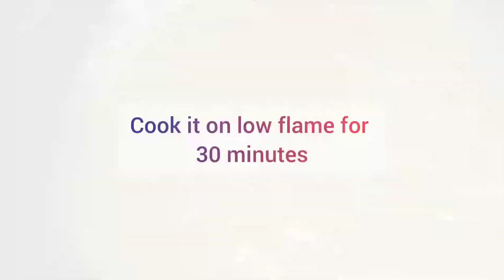Beef macaroni recipe | بیف مکرونی بنانے کا طریقہ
Here you will find a lot of ideas and innovations about almost everything like cooking, stitching, decorating, styling etc... Here also we will let you know different tips and tricks to improve amd shape up your home and yourself too.